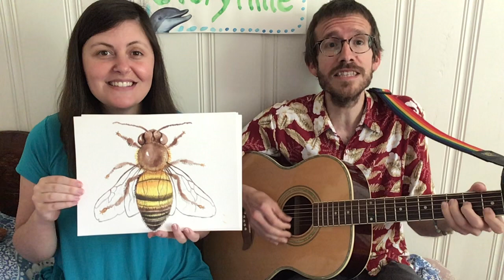Beautiful Bugs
Written, illustrated, and performed by Ms. Megan and Mr. Nathan.